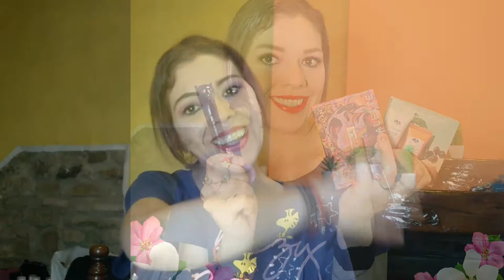Sephora pensa proprio a tutto : Skin Care ORIGINS e Makeup NABLA ♥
Nel video unboxing di oggi scopriamo i prodotti per la skincare di Origins ed il makeup di Nabla con Full Swatch